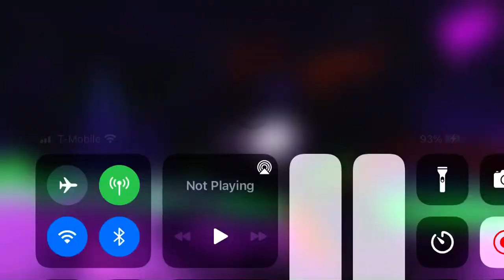Dark Spyro GIF